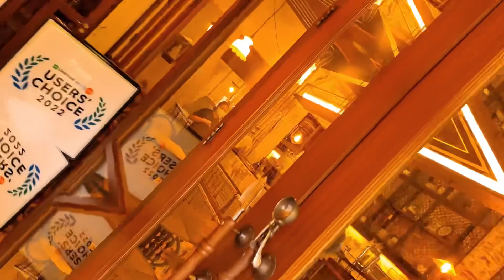Un café caché dans le marché aux fleurs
FARM to TABLE, Hideout